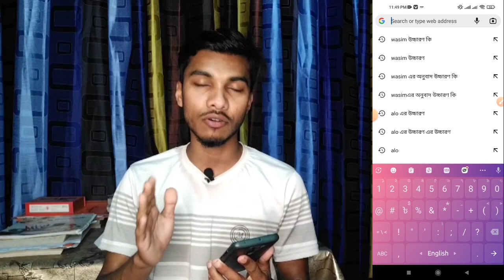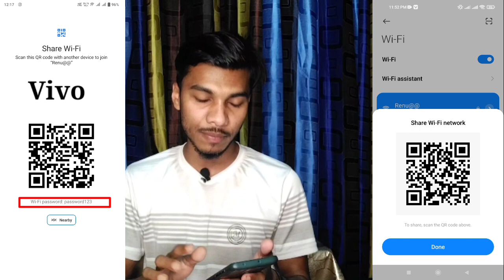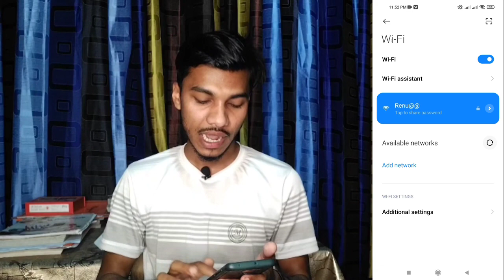যে কোনো কারো Wifi এর পাসওয়ার্ড বের করুন | Wifi Password কিভাবে বের করবো ২০২২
যে কোনো কারো wifi এর পাসওয়ার্ড কি ভাবে বের করবেন আমার আজকে এই ভিডিও তে দেখানো হয়েছে । আশাকরি আপনার ভিডিওটি সম্পূর্ণ দেখে নিবেন

Salim Kabir

From Saidpur Nilphamari (Bangladesh)